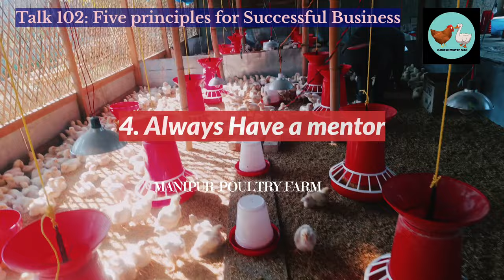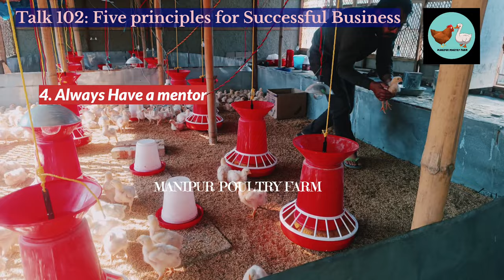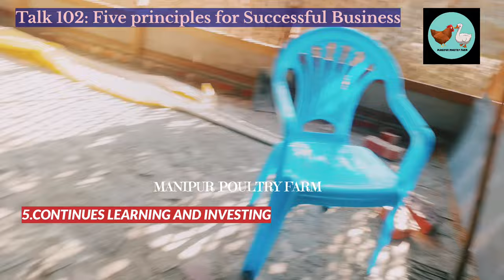Talk 102: FIVE PRINCIPLES FOR SUCCESSFUL BUSINESS 🏆💪✌//MANIPUR POULTRY FARM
VIDEO ASINA SOIDANA ADOMDA WAKHAL IDEA KHRADI PIRMGANI THAJEI PIRABADI COMMENT TWBIRMMU ADOMGI WAKHL DA KARI LKPAGE HYBADO

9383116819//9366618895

Manipur Poultry Farm
 FARMERS BEST FRIEND ✌✌❤❤❤🙏🙏🙏